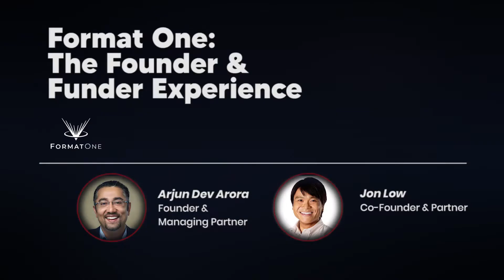Founders Serving Founders: Hooman Radfar of Collective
“If you want to get a deal done as an entrepreneur, you can create the narrative that rationalizes your bias. And so when I call (references), I’ll give you some questions that I asked, I think the most salient piece of information is, okay, tell me a time when you were low, or that you had a transition? What did they do for you?”
— Hooman Radfar (Founder & CEO @Collective)

Today’s guest is Hooman Radfar, Founder & CEO at Collective (backed by General Catalyst, QED, Google’s Gradient Ventures, and Expa). Collective's vision is to increase the number of financially successful businesses-of-one by enabling self-employed people to focus on their passion not their paperwork.

Having been on the VC-side of the table, Hooman really understands how incentives at the capital level impact every aspect of company-building. Aside from sharing insights on the market and how Collective was born, Hooman shares his unique approach to company building, covering some of the most important pillars of any startup: 1) Fundraising and 2) Relationships.

-The outsized opportunities in the small-business market.
-How to dissolve bias when selecting your VC/Investor partners.
-Back to basics— doing business with people you have strong relationships with.
Building things for the love of building!